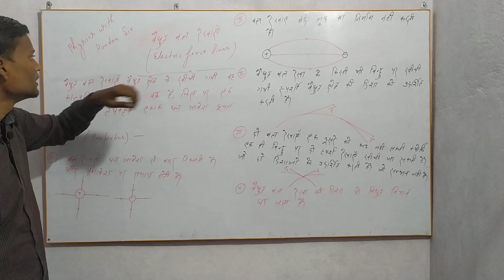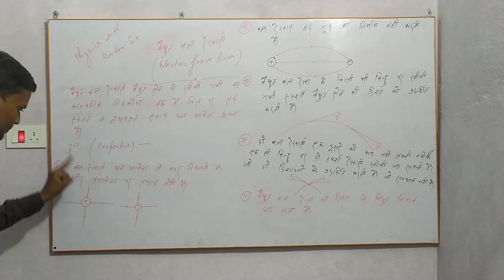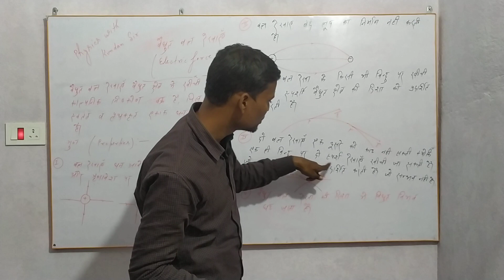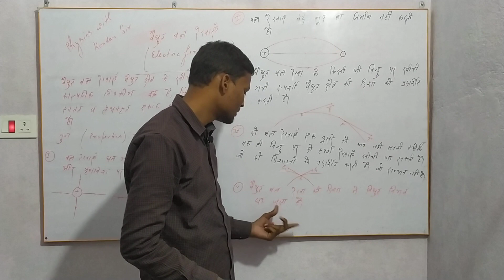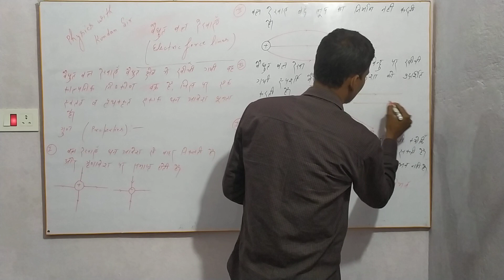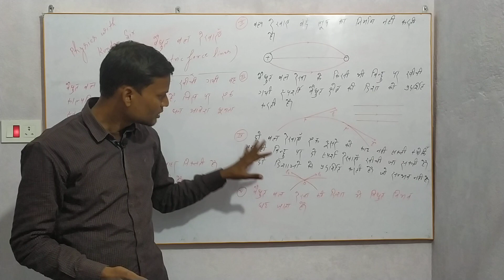विद्युत क्षेत्र तथा क्षेत्र part-5 विद्युत बल रेखाओं के गुण class-12 ncert physics up board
विद्युत आवेश तथा क्षेत्र में विद्युत बल रेखाओं की व्याख्या की गई है।
special classes for up board class -12 physics  ncert pattern